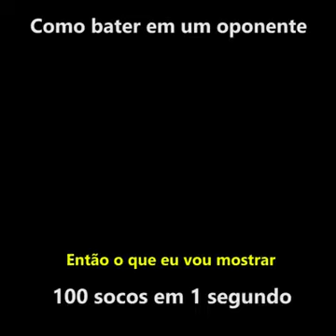Esse cara ensina uma técnica para derrubar qualquer um em 1 Segundo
O cara é ninja!